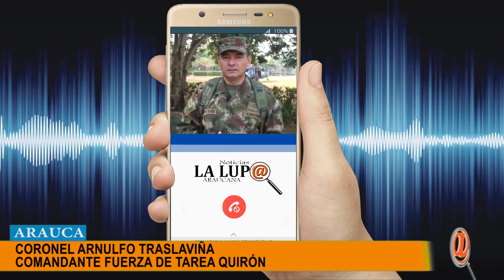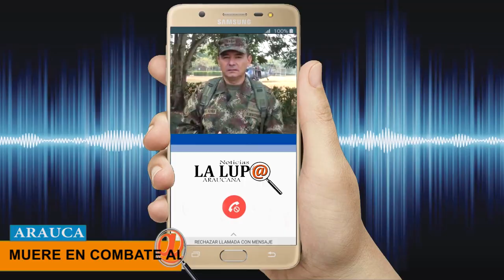MUERE EN COMBATE CON EL EJERCITO ALIAS "QUEMADO" DEL ELN